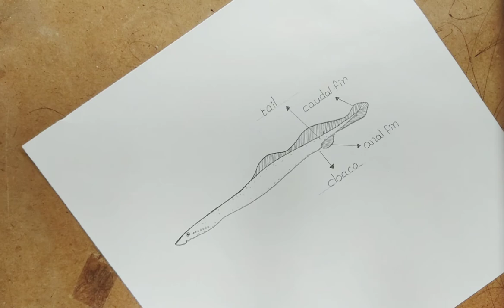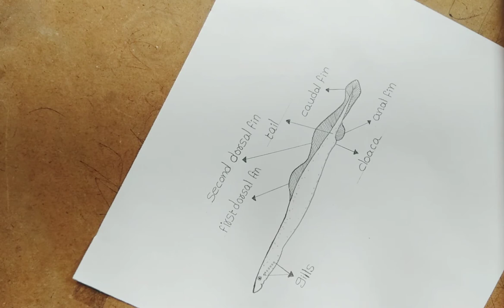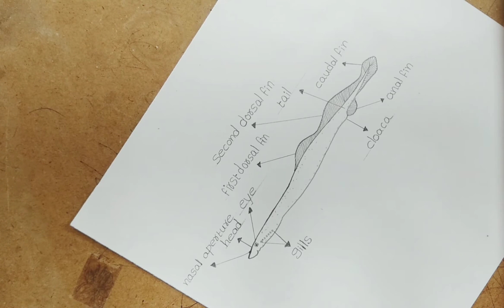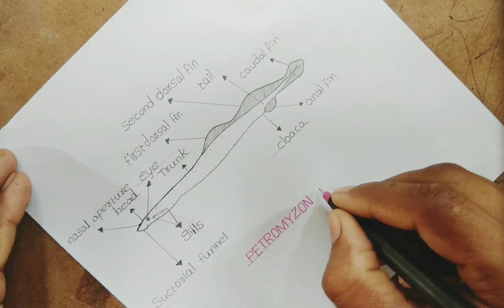petromyzon | how to draw petromyzon | petromyzon art